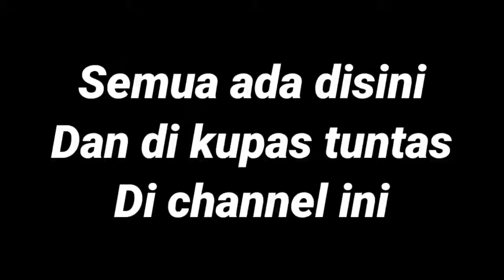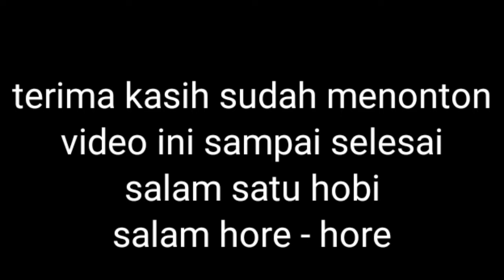Ketika para jawara saling tantang,kelas terpanas Lovebird BOB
Lovebirb BOB best of the best

kumpulan para jawara lovebird yang ketemu di kelas BOB
latihan bersama kicau mania timika

simak juga video lovebird yang lain